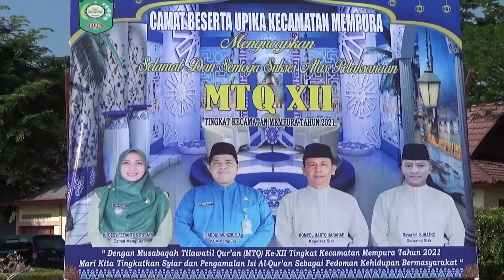Bupati Siak Buka MTQ Ke XII Tingkat Kecamatan Mempura